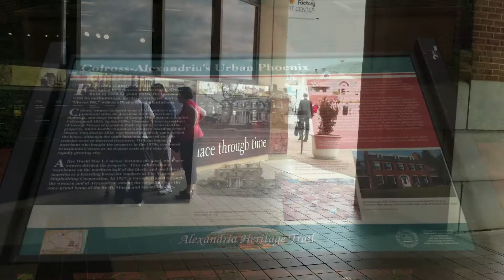Who We are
City Archaeologist Dr. Eleanor Breen explores the history of the program and introduces the protection code that has allowed us to learn so much about our City’s history.